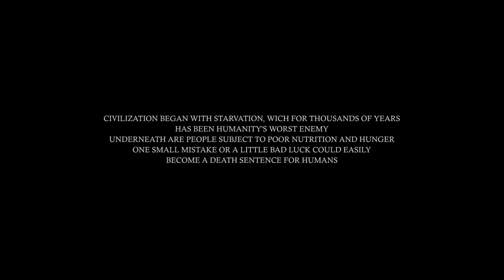Posthumous - Hybrid Spectrum [OFFICIAL MUSIC VIDEO]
Lyrics :

Civilization began with starvation, which for thousands of years has been humanity's worst enemy, Underneath are people subject to poor nutrition and hunger, One small mistake or a little bad luck could easily become a death sentence for humans

god, god is dead

everybody's free make a difference

Look i have come
The control is in my hands
The demon inside me I can't let go
Try feel the soul
System destroyed.
So you think it was my fault

death
come with me
politic
corruption

civilization began
which for thousands of years..

humanity
fucking enemy
jump

System destroyed.

politic
fucking enemy

Director: White holy
Vocalist, Programmer, Composer, Lyricist, Producer: Triejin
Composer, Producer, Drums: Darmawang
Mixing & Mastering: Triejin
Guitar, Composer: Yogie Kumangki (@yogie_ak)
Visual 3D Designer: Darmawang
Backing Vocal: @sweetpie.e @maissy_beverly
UV MAP Designer : Joshua Alessandro (@joshualessandro)